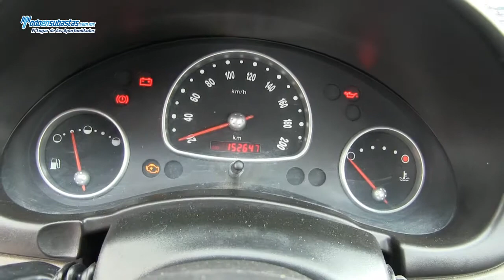Chevrolet / Chevy / 2012